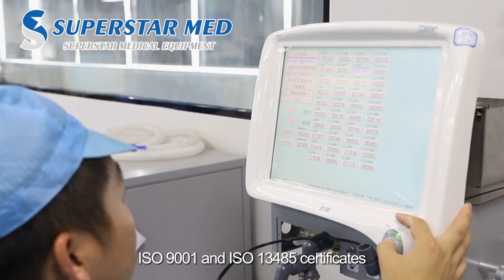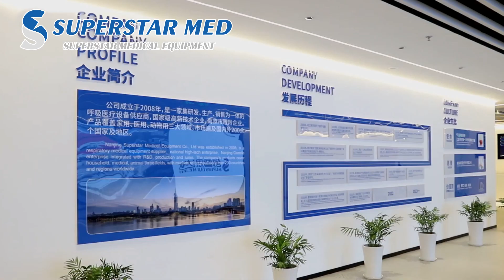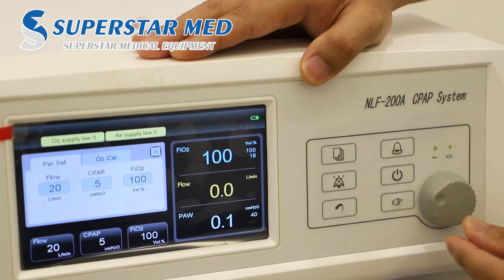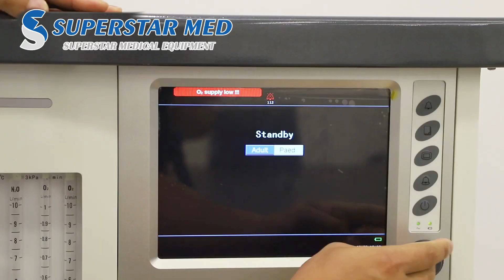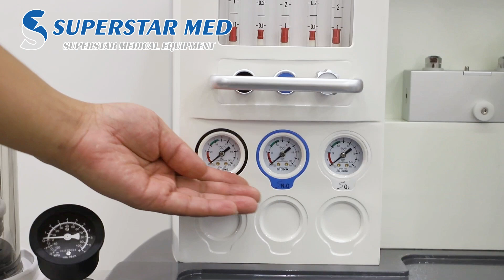Superstar Medical Company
Nanjing Superstar Medical Equipment Co.,Ltd. belongs to Perlong Medical, which established in 1993. Superstar Medical has exclusively focused on ICU devices. Years of hundreds of excellent young engineers and experienced staffs’ efforts and hard working in research and development of medical equipment has achieved remarkable results. R&D department staffs are 40% of total staffs, our products are praised as 0 after-sale products which have been installed in 200 countries. The production base covers an area of 3000 square meters. Superstar Medical has been authorized at least 35 patents about ICU devices. Engineer Mr.Meng attended the establishment and revision of the standard in GB9706.28、GB9706.29 and numbers of ICU devices in China. Long-term cooperation of universities and hospitals,more young people join Superstar Medical. With strong team and excellent ability, we have won the "High-tech Enterprise", "Private Technology Enterprises in Jiangsu Province", various national patents and so on. Our own developed products have proved to be popular with customers and gotten approved by authorities in medical industry, all of our products have been awarded IS09001 and IS013485 and more products get CE certificates.